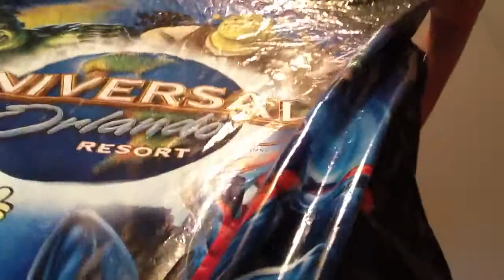Surprise opening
I'm going to open a surprise